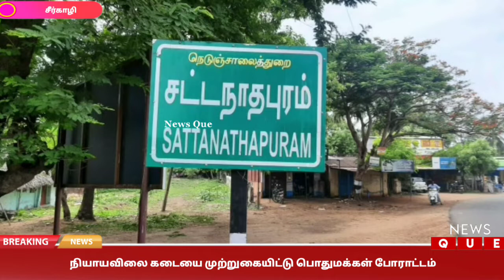NEWS QUE TAMIL | SIRKALI NEWS | RATION SHOP | RATION CARD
நியாயவிலை கடையை முற்றுகையிட்டு பொதுமக்கள் போராட்டம் தரமற்ற பொருட்களை வழங்குவதாக குற்றச்சாட்டு